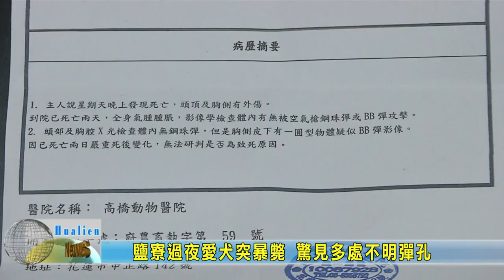20220417 06 鹽寮過夜愛犬突暴斃 驚見多處不明彈孔